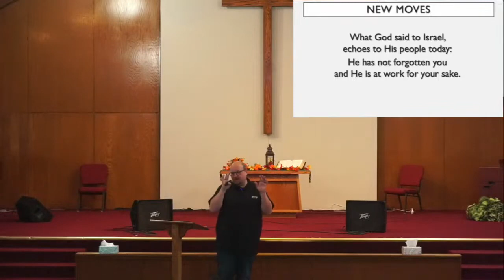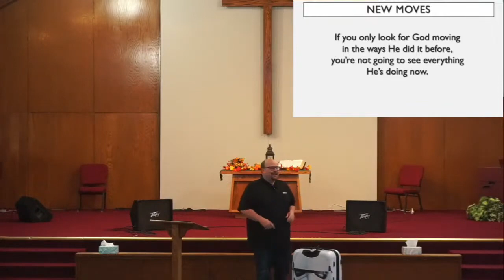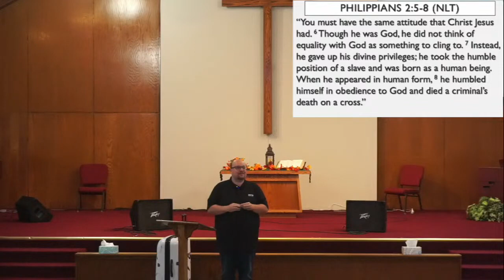New Moves - Isaiah 43:14-21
God spoke to His people in a time and place where they couldn't make sense of the world around them. Can we relate to this? Join Pastor Scott as he explores God's hope tied to letting go of old ways to embrace what's new.